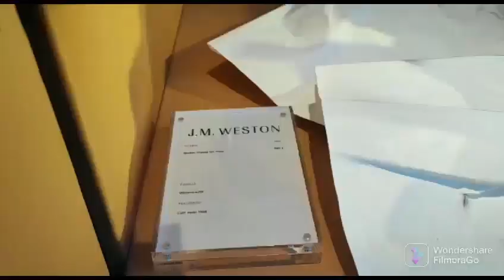vlog arc de triomphe طلعنا400 درجة champs-Elysees